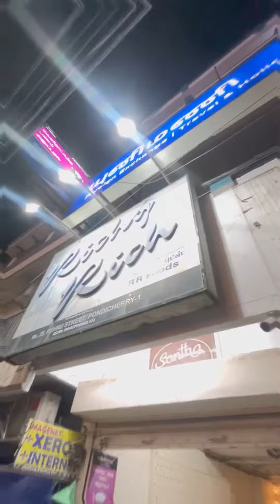Burger lover🍔|Awkward situation ￼G-Shock Watch😍😍😍